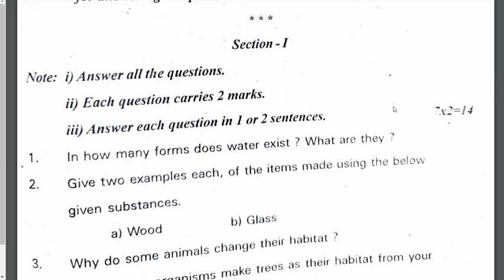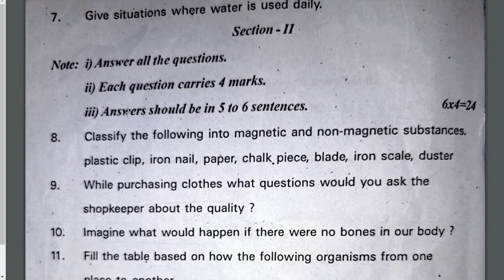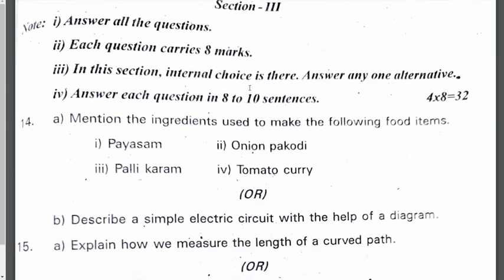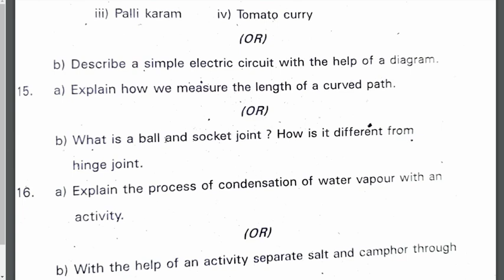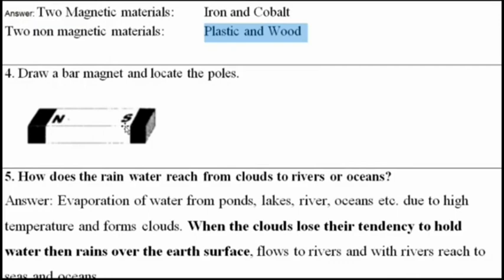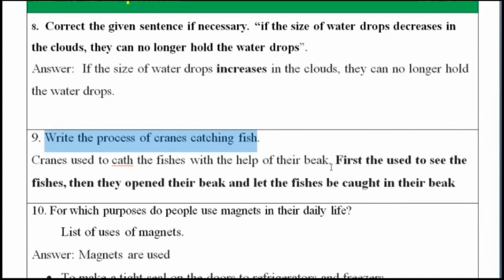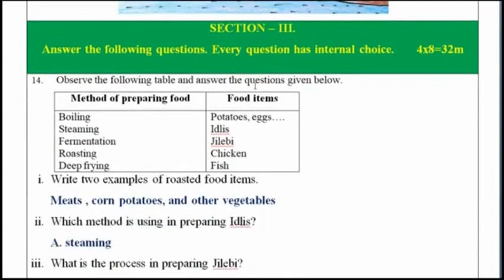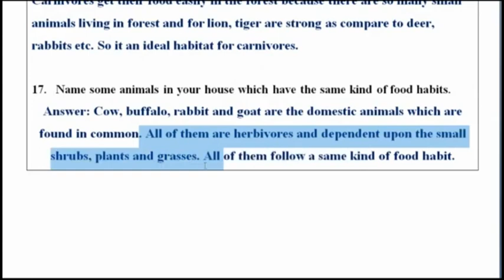science question paper class 6 2023. 6th class science. science important questions class 6 2023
Class 6 Sciene model paper.